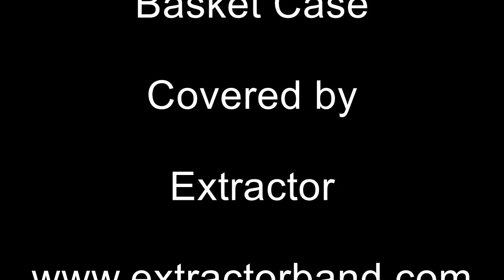Extractor - Basket Case Green Day Cover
Our cover of Basket Case by Green Day. Video "produced" using Videopad and Moviestorm.

Buy our original music here.